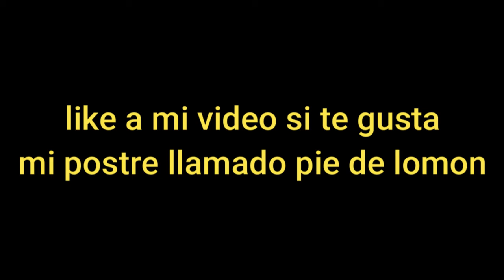Pie de limon / lemon pie / A la cocina con jhoas TV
cocineros abrimos ya official videos de postres deliciosos aqui en el canal .

receta de pie de limon :
1 tarro de leche evaporada .
1 tarro de leche condensada .
jugo de 8 limones .
2 paquetes grandes de galletas .
lemon pie recipe:
1 jar of evaporated milk.
1 jar of condensed milk.
juice of 8 lemons.
2 large packages of cookies.
Me despido jhoas , cuidense bastante y nos vemos proximamente y a por la miama hora aqui en la plataforma de yotube  A la cocina con jhoas TV . Cerramos seccion .
+ ADVERTENCIA ! : ( ESTE VIDEO ESTA EXTRICTAMENTE PROHIBIDO SU REPRODUCCION TOTAL O PARCIAL LA COPIA DE MI VIDEO AL USUARIO RESPONSABLE . TODOS LOS DERECHOS DE AUTOR ES DE " A LA COCINA CON JHOAS TV " ) .